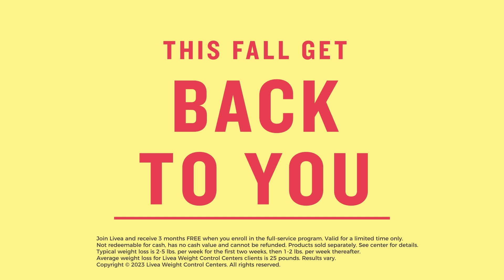LIVEA Andreea - This Fall Get Back to YOU! 3 Years Gold - 3 Months Free!!!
This Fall, Get Back to YOU! Watch Andreea from Coon Rapids share her Livea Success Story and get inspired to make your own transformation this Fall!

Join Livea today and receive 3 months FREE! Visit Livea.com or call 855-Go-Livea now. You could lose 10 pounds or more in your first two weeks with Livea's Dr. recommended program personalized to YOU!

Visit Livea.com and start your transformation this Fall, today!